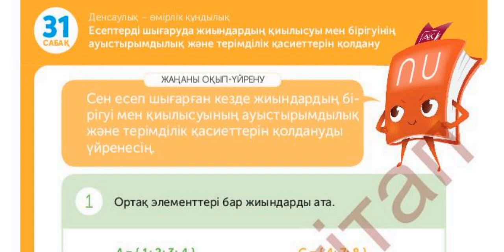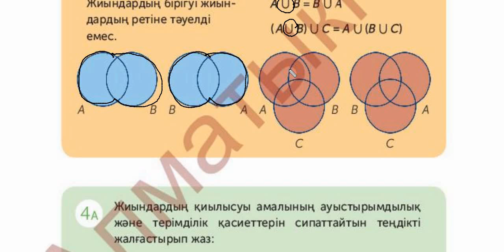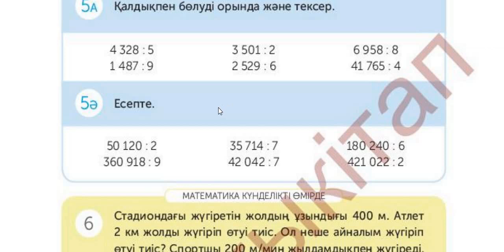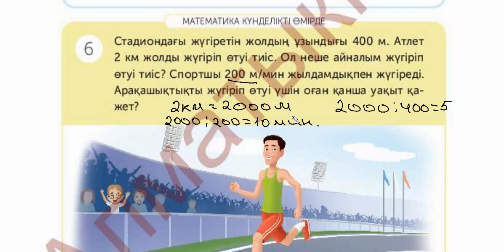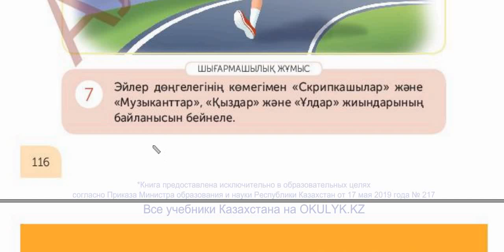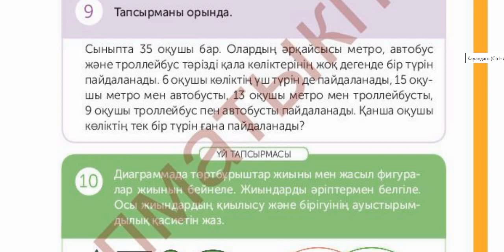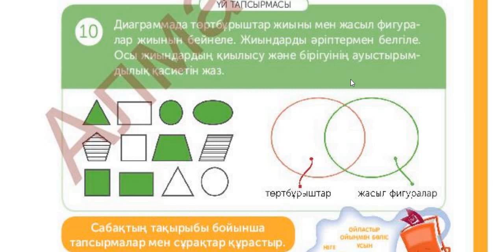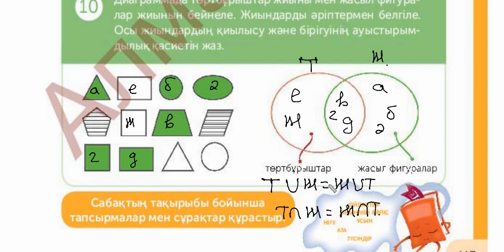4 СЫНЫП МАТЕМАТИКА 31 САБАҚ